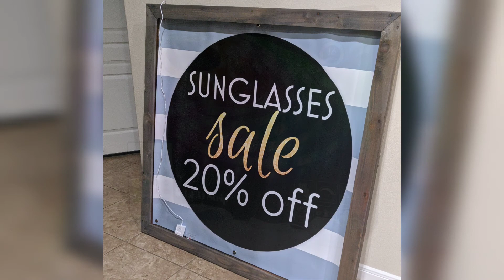Making a 4x4' shadow box with LED display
Had some free time during the shutdown, so I made this shadowbox with LED light strips inside for my business.

Costs about $35-40 total to make
$21.99 for the LED stip
About $10-20 for the 8 fence pickets (depending on which pickets you get, they range from about $1.18 to about $3.00 per picket)
I did not include the price of the 4x4ft banner because everyone is different, but the banner we got was about $42 from Vistaprint.com.

Hope ya'll enjoyed it.